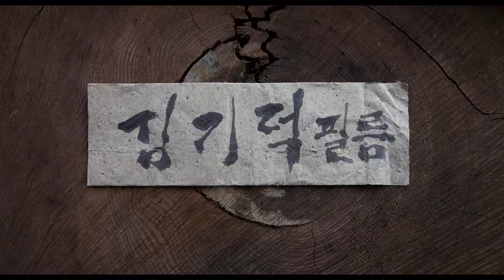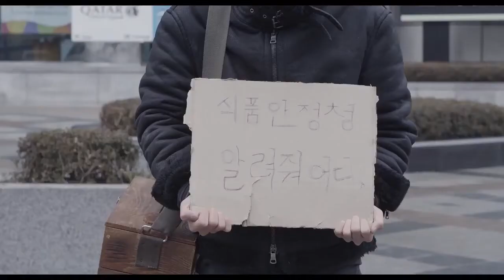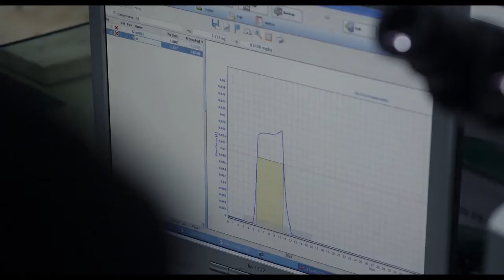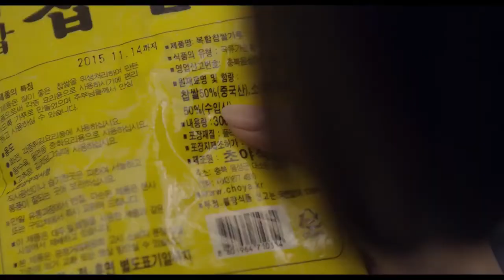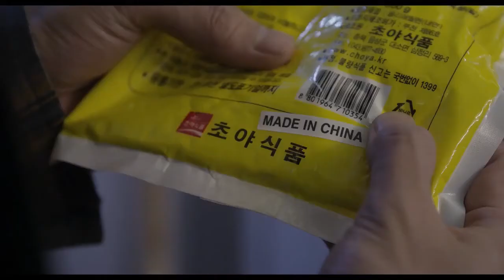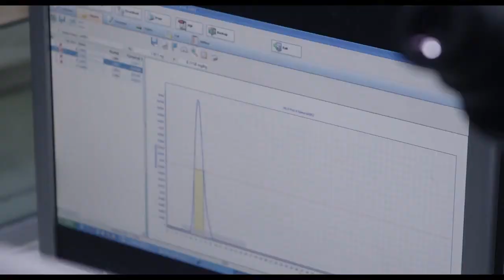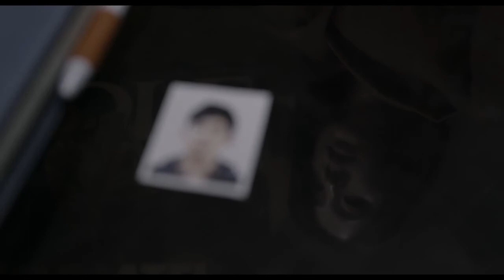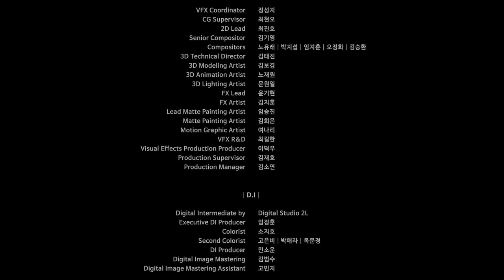Made in China 2014 720p HDRip H264 CINEFOX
讲述的是中国人陈（朴基雄 饰）因为家里养殖的鳗鱼被韩国判定有毒而分文未得，他带着三条鳗鱼偷渡到韩国找到韩国食品医药品安全处要求重新检验，并和检察员美（韩彩雅 饰）从冲突到相爱。